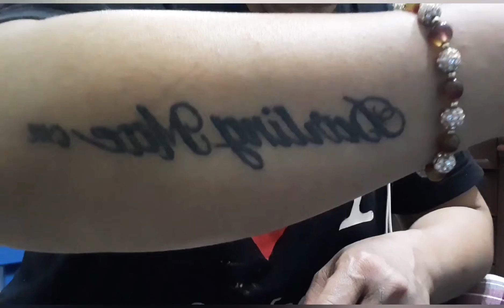GUTOM / KAON PRUTAS SI INDAY..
Just relaxing in our room while eating fruits ...

KP SAFE AND GOD BLESS EVERYONE